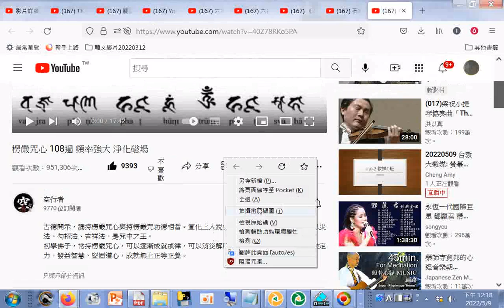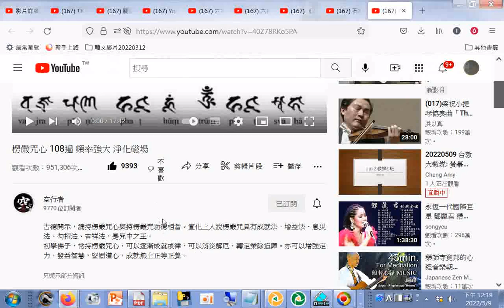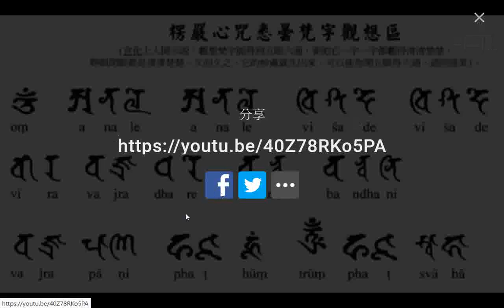楞嚴咒心 108遍 頻率強大 淨化磁場